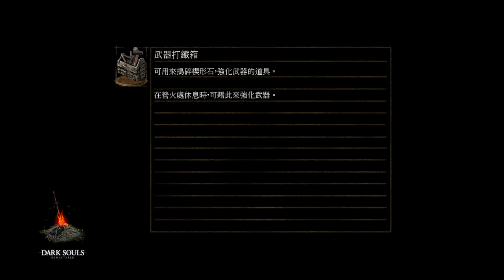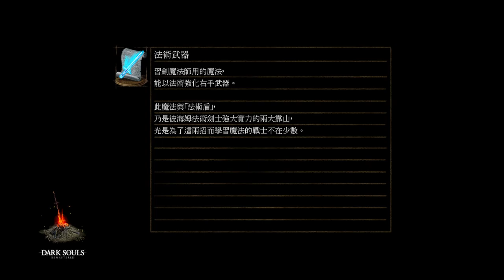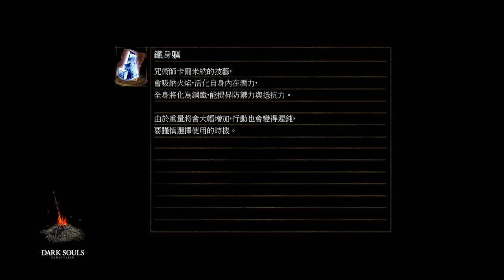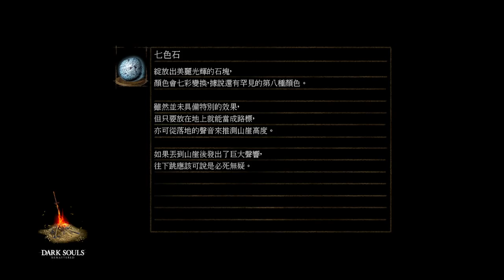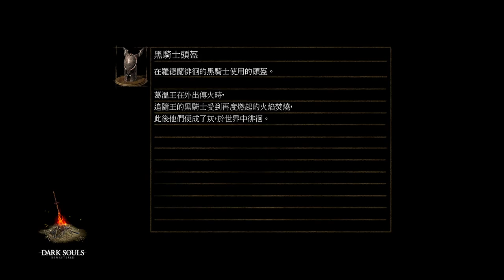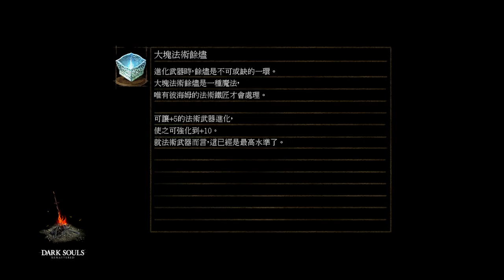【拉葉】病......病村，從正面突破還是太可怕 #06 黑暗靈魂 Remastered 2024.09.11. 遊戲紀錄 Part3